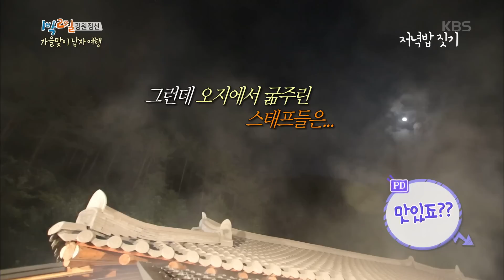[kbsworld] 1박2일 - 김종민+김동현! 찰떡궁합, 新 덤앤더머 등극. 20150920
김종민+김동현! 찰떡궁합, 新 덤앤더머 등극